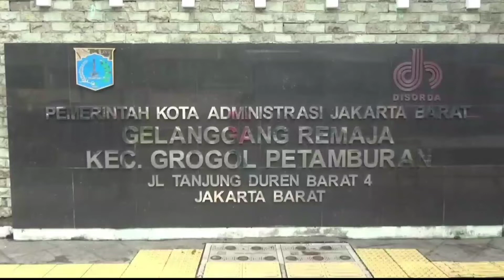HAJI SARMILIH TERPILIH MENJADI KETUA DPD FORKABI JAKARTA BARAT PERIODE 2022 - 2027 DI MUSDA IV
Dewan Pengurus Daerah (DPD) Forum Komunikasi Anak Betawi ( FORKABI ) Jakarta Barat kini punya ketua baru periode 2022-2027. Hal ini setelah Sarmilih terpilih dalam Musyawarah Daerah (Musda) IV yang digelar di GOR Tanjung Duren, Grogol, Sabtu 15 Januari 2022 // Sarmilih (nomor urut 1) mendapatkan suara 152, mengalahkan koleganya Safei (nomor urut 2) mendapatkan 20 suara, dan Mulyana M mendapatkan 9 suara. Suara tidak sah 1 dengan total suara 182 suara // Musda yang berlangsung satu hari ini seharusnya digelar tahun lalu, tapi harus tertunda karena terkendala situasi pandemi Covid-19. Musda yang diikuti 8 DPC Forkabi se-Jakarta Barat ini dihadiri sekitar 182 peserta, digelar dengan protokol Covid-19 yang sangat ketat.